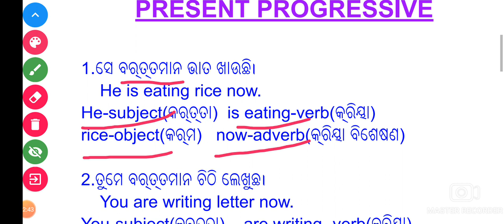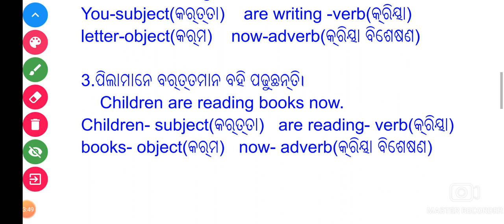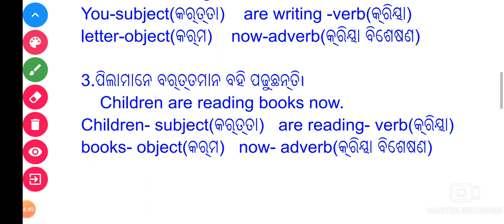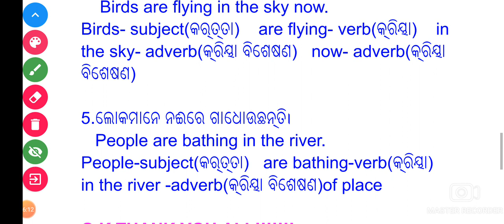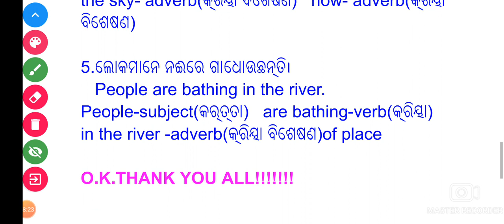ମୋ ସ୍ଵପ୍ନ ର ଓଡ଼ିଶା,TRANSLATION NO.05,ସଭିଏଁ ଶିଖନ୍ତୁ,ଓଡ଼ିଆ ରୁ ଇଂରାଜୀ ଅନୁବାଦ